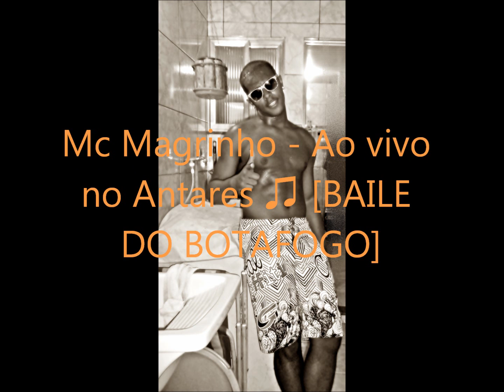MC MAGRINHO Ao Vivo No Antares [ BAILE DO BOTAFOGO ].